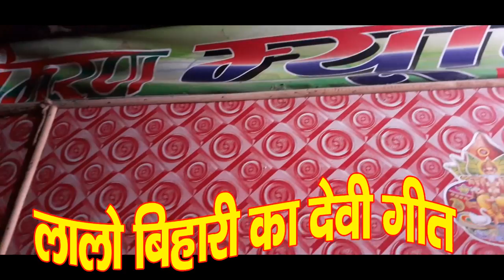lalo_BIHARI_KA_Live_video maike jai kara